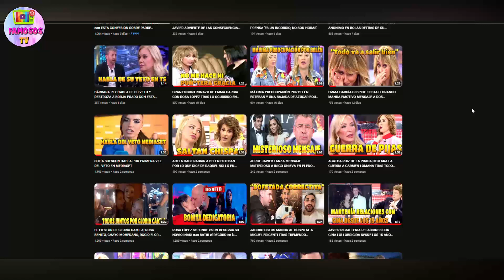LESTER Y PATRI SE SEPARAN TRAS UNA BRUTAL BRONCA 💔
Patricia Pérez Iglesias y Lester Duque se encuentran en el momento más tenso de su relación. Y es que todo apunta a que este es el fin de su romance.